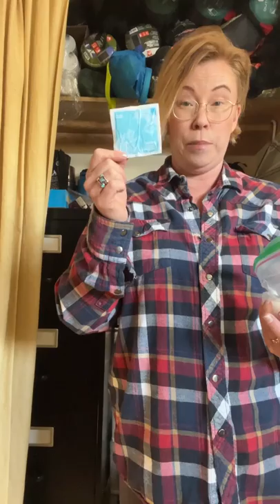Backpacking - packing tips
Just stay stinky